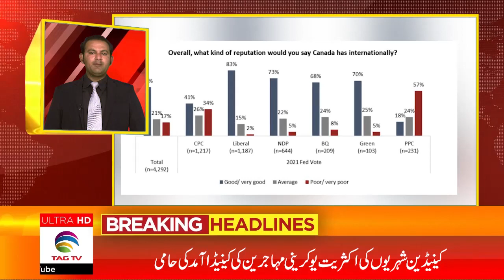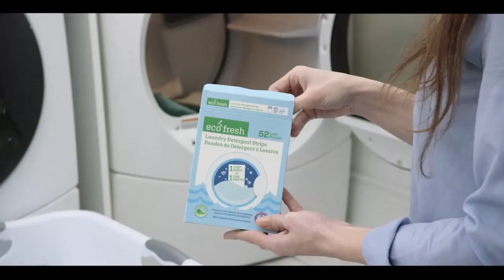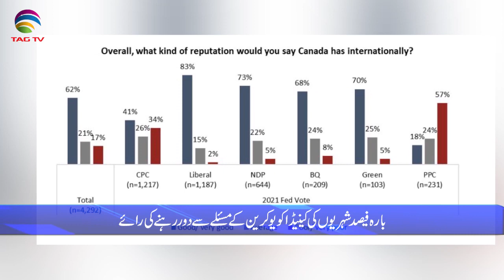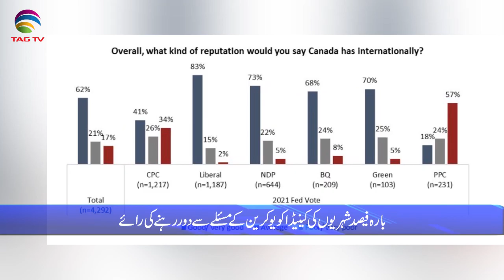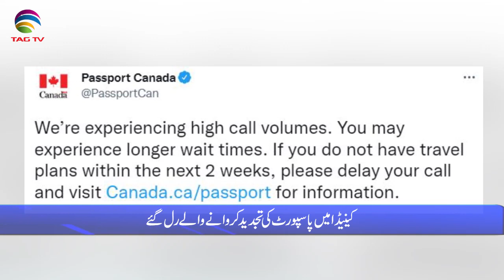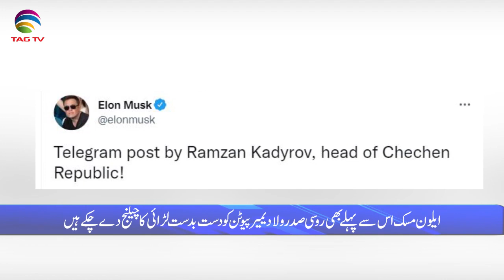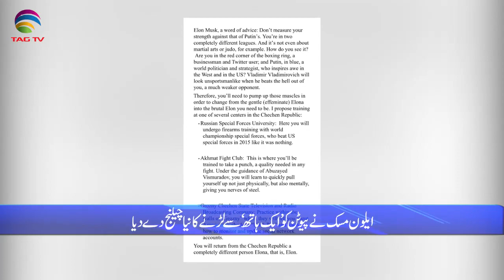International & Canadian News Bulletin in Hindi/Urdu - March 17, 2022